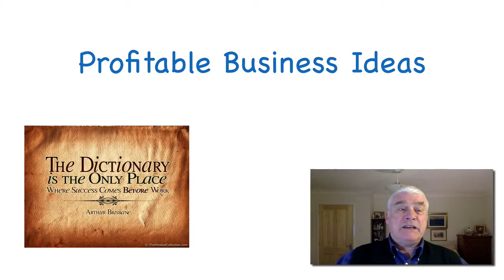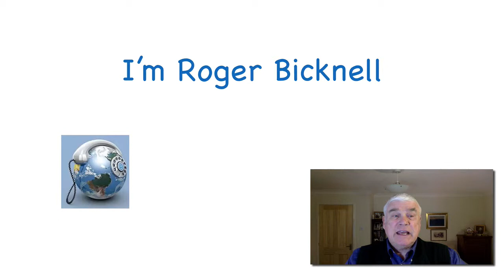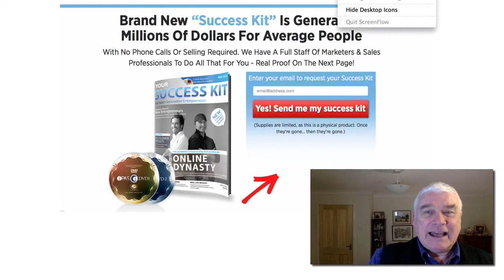Profitable Business Ideas | Profitable Business Ideas That Work!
If you wish how I convert the viewing of this video to cash please go